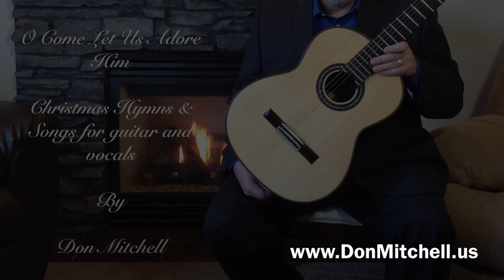O Come Let Us Adore Him CD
Here's a preview of my new Christmas CD, O Come Let Us Adore Him.